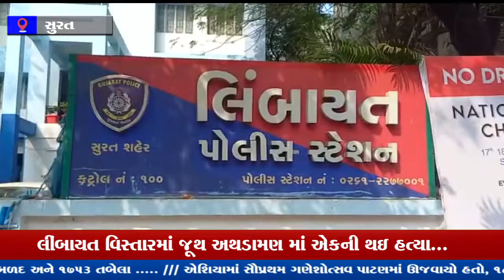સુરત:- લીંબાયત વિસ્તારમાં જૂથ અથડામણ માં એકની થઇ હત્યા...|| GTV_GUJARAT_NEWS